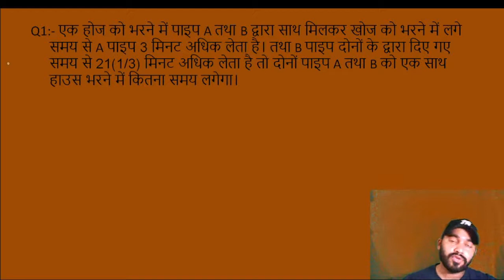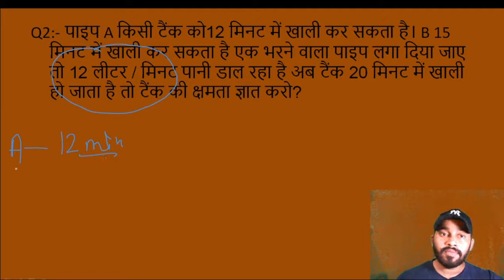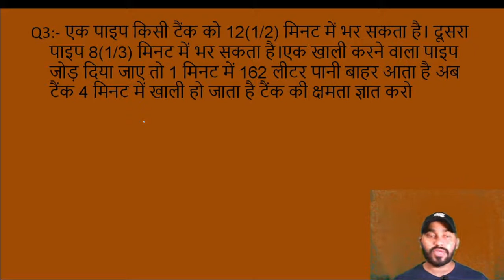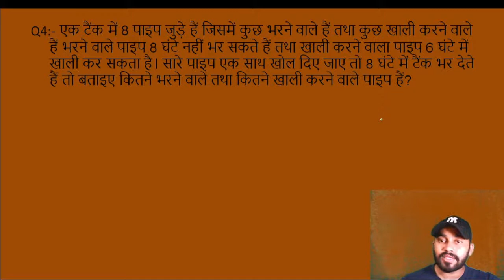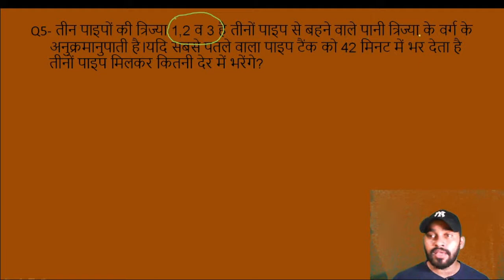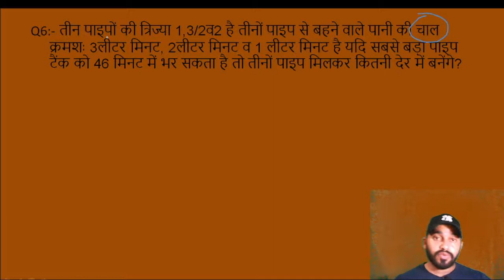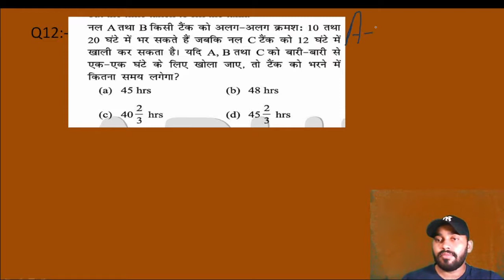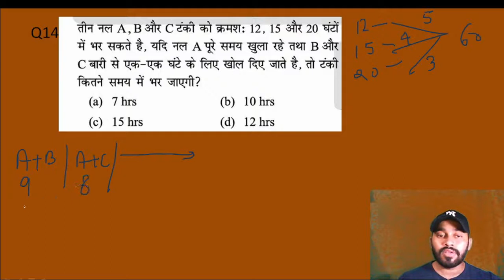Pipe and Cisterns Problems Tricks | Pipe and Tanki Shortcuts and Tricks | DSSSB, CTET, Bank PO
दोस्तों नमस्कार,

ctet admit 2020 July
 ctet answer key 2020 July
 ctet admit card december 2019 download
 ctet 2020
 ctet certificate dec 2020
CTET Sample Papers
CTET Exam Patttern
CTET Maths notes
CTET EVS Notes
CTET MATHS Notes
CTET Hindi Notes
CTET 2020 Hindi Grammar
CTET Previous Year Solutions
MATHS for CTET
MATHS questions for CTET
MATHS for CTET in Hindi
MATHS for CTET in English
MATHS syllabus for CTET
MATHS mock test in Hindi
MATHS mock test in English
MATHS questions
MATHS important questions
MATHS interview questions
Best MATHS questions
Best MATHS questions for CTET
Best MATHS questions for CTET 2019
Best MATHS questions live

MATHS preparation for CTET
MATHS preparation for CTET 2019

MATHS ki taiyari kaise kare
CTET MATHS classes in Hindi
CTET MATHS previous paper
CTET MATHS chapter 1
CTET MATHS questions
CTET MATHS questions paper
CTET MATHS questions in Hindi
CTET MATHS questions in English
Best Mathematics for ctet
Best Mathematics for ctet in hindi
Best Mathematics for ctet for ctet paper 1
Best Mathematics for ctet for ctet paper 2
Best Mathematics in hindi
Best Mathematics in english
Mathematics classes
Mathematics theories
Mathematics videos
Mathematics milestones
Mathematics ctet
Mathematics uptet
Mathematics verg 2
Mathematics ke questions
Mathematicsevam shiksha shastra for ctet
Mathematicsevam shiksha shastra trick
Mathematics evam shiksha shastra varg 2
Mathematics evam shiksha shastra varg 3
Mathematics evam shiksha shastra questions
Mathematics evam shiksha manovigyan

Maths solve karne ki trick
Maths solve karne ka best tarika
Maths me tukka kaise lagay
ctet Maths solve karne ki trick
ctet Maths solve karne ka tarika
ctet Maths sovle karne ka best tarika
ctet Maths me tukka kaise mare
ctet Maths tukka trick
Best Mathematicstrick

how to solve Maths in ctet
how to crack Maths in ctet
how to solve Mathematicsand pedagogy
Mathematicssolve karne ka tarika
ctet Mathematicsme tukka kaise lagy
ctet Mathematicskaise solve kare
Mathematicstrick
Mathematicsko solve karne ka tarika
bla vikas ko solve karne ki trick
Mathematicsme tukka kaise lagay
ctet me tukka kaise lagagy
Maths best books
best books for ctet